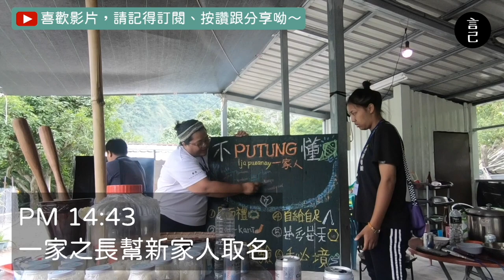想來原民部落體驗生活？深入台東土坂部落，跟當地人吃了一頓超豐盛的午餐！小米酒釀、絕美深山秘境，一次讓你擁有！台東工作部落假期Day3-下 (台東旅遊、台東旅行、部落旅遊、排灣族）【言己,日常生活】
在土坂部落我待了四天，這是我第三天的紀錄！
其實來參加部落工作假期，
最重要的任務就是要來幫部落的電線桿上色彩繪，
但這天我們亂入當地人的生活，既然也可以吃得這麼飽！
到底我們在這天玩了什麼？快來看影片吧！